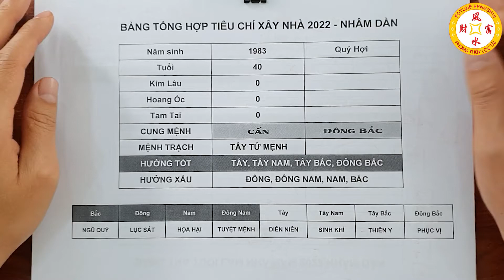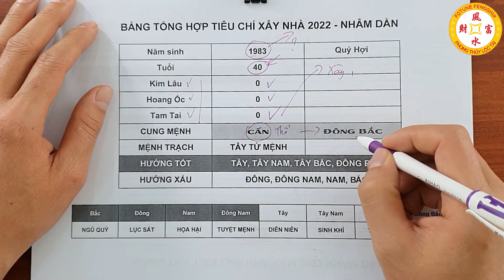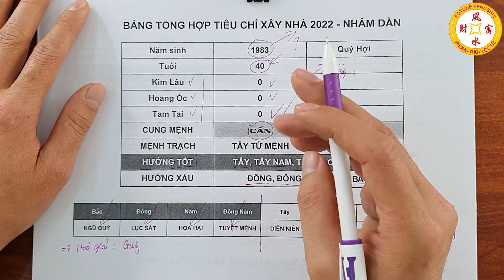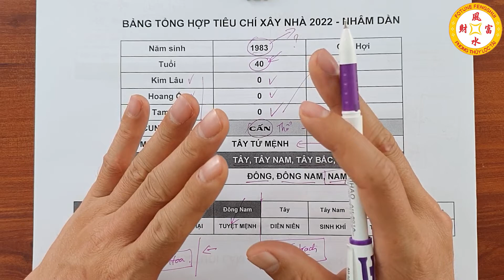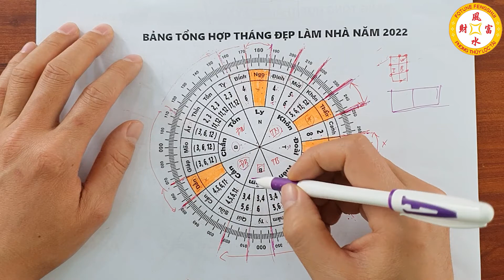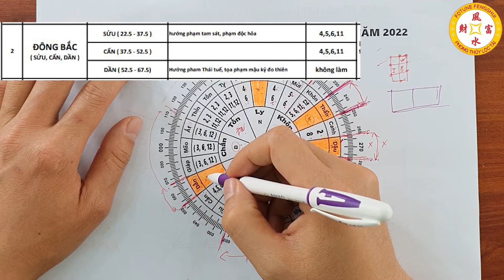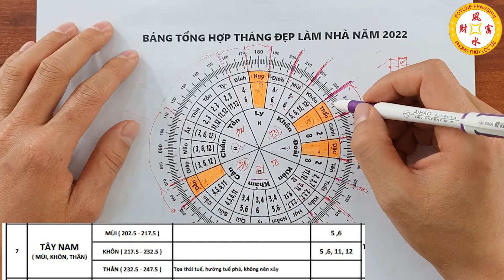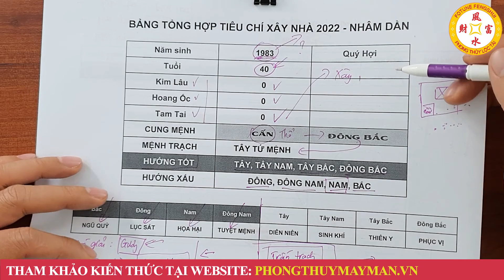Tuổi Quý Hợi 1983 Cứ Xây Nhà Năm 2022 Sẽ Được HƯỞNG LỘC TRỜI BAN, Tiền Bạc Tiêu 7 Đời Không Hết